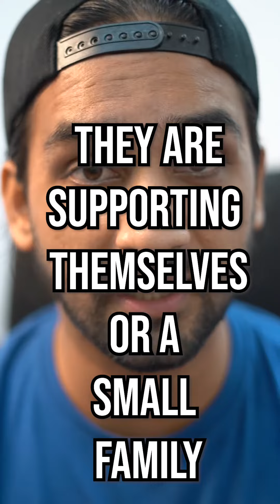WHY YOU SHOULD SUPPORT LOCAL ARTISTS